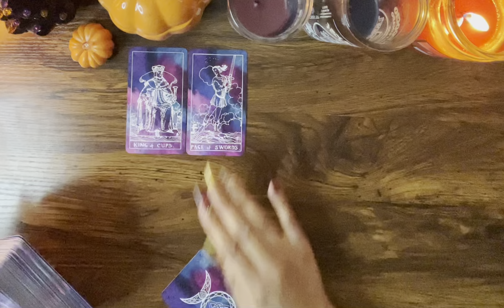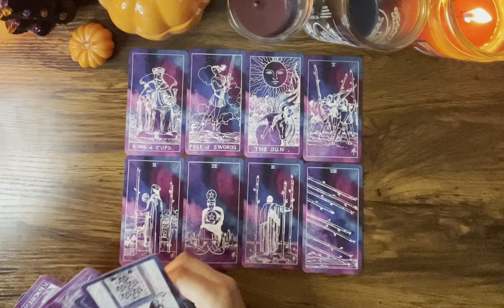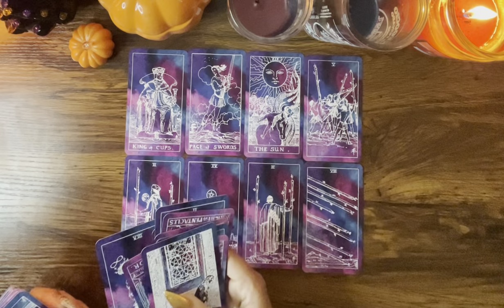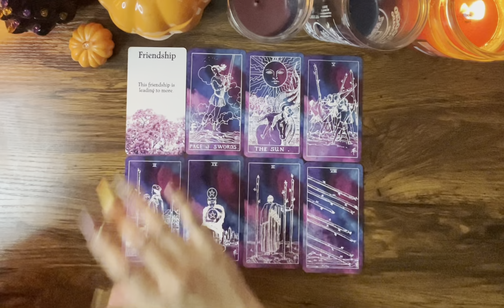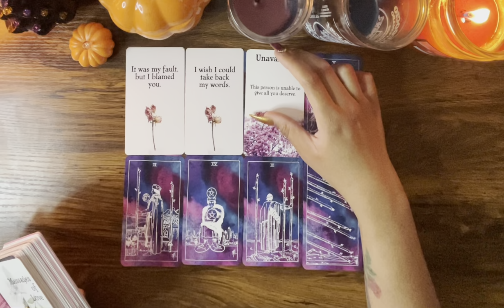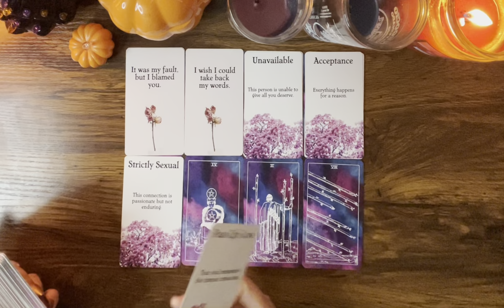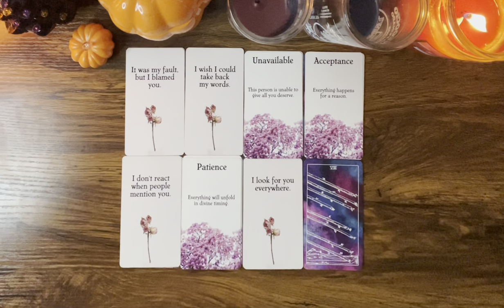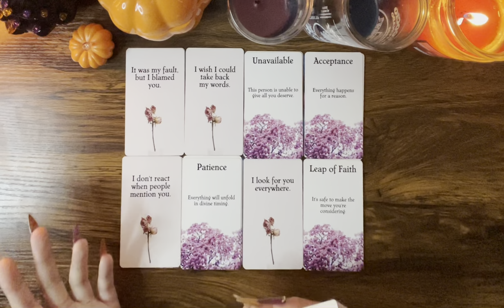CAPRICORN ♑️ They’ve gained the clarity they were searching for 🔎 Ready to move forward and…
Hey Everyone! 🌻

🌻 PERSONAL READINGS WAITLIST 🌻

Love & Light 🌻